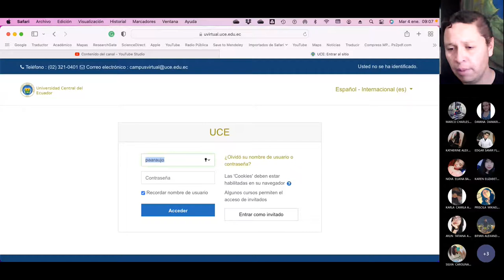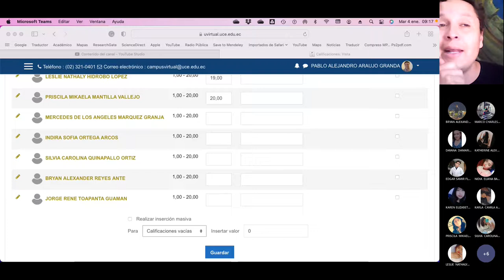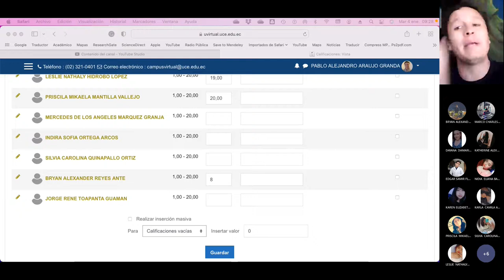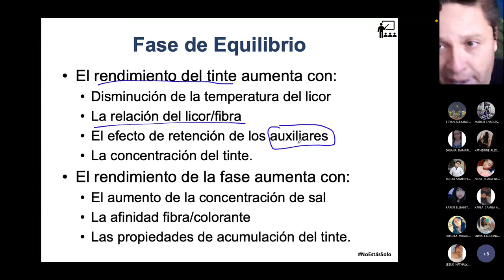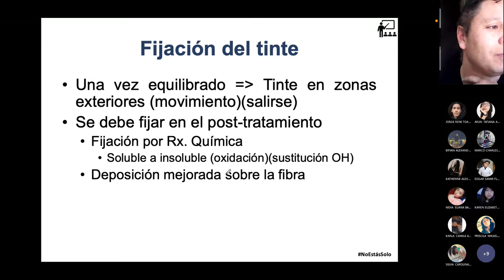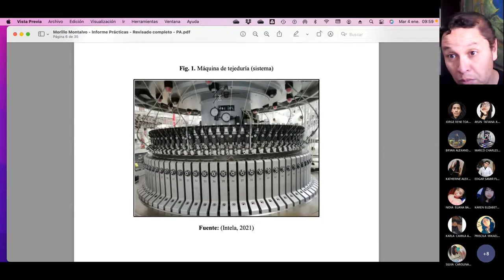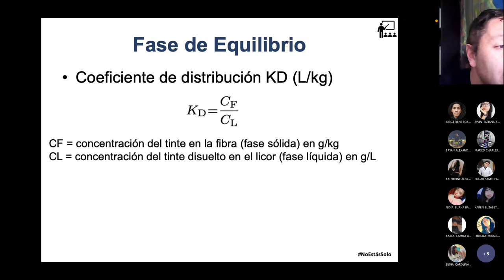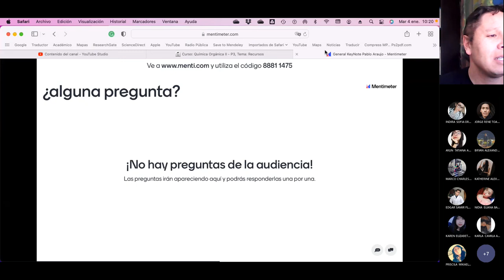QO2 - Fase de equilibrio en el teñido de fibras - 2022.01.04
Hablamos sobre la fase de equilibrio y de fijación de tinte en la industria textil